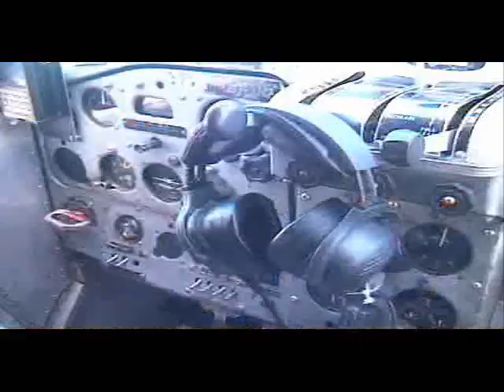Manitoba Hunting - Slogen Outdoors Caribou at Canadian Sub-Arctic Hunting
Caribou Hunting segments done by Slogen Outdoors on their trip to CSAH. Manitoba hunting at Canadian Sub-Arctic Hunting, Ken Gangler' s hunting camp is ranked one of finest in the world for black bear, moose, caribou.